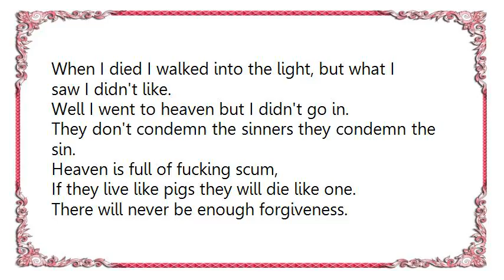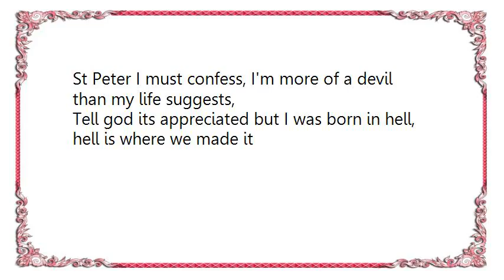Gallows - The Great Forgiver Lyrics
[Lyrics Gallows - The Great Forgiver]
When I died I walked into the light, but what I saw I didn't like.
Well I went to heaven but I didn't go in.

They don't condemn the sinners they condemn the sin.
Heaven is full of fucking scum,
If they live like pigs they will die like one.
There will never be enough forgiveness.

St Peter I must confess, I'm more of a devil than my life suggests,
Tell god its appreciated but I was born in hell, hell is where we made it.
And if god is a great forgiver, then all the scum will be there with me.
They bury the men but not the sin, they just say a prayer.

And take them with them, Heaven is full of fucking scum,